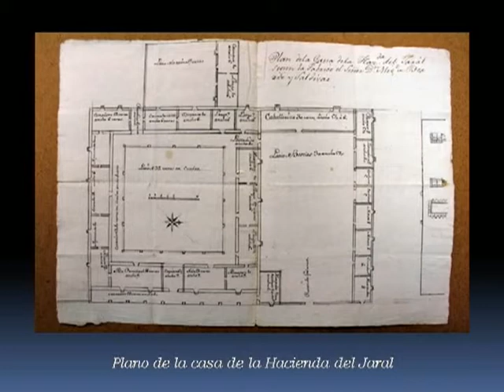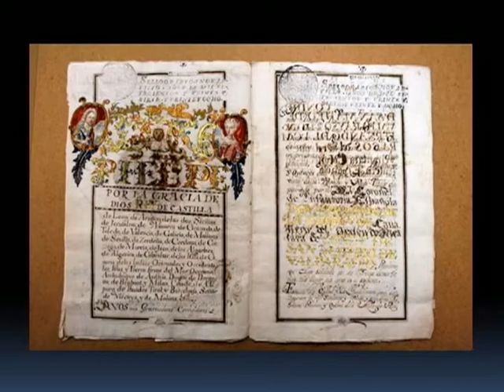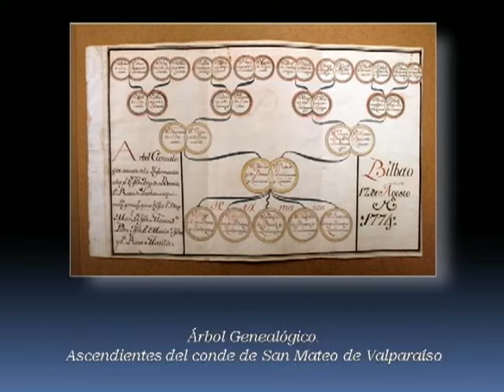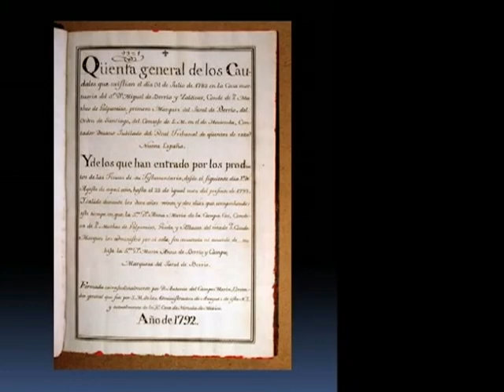Remembranzas de la familia Jaral de Berrio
Ciclo de Conferencias Primavera 2012: "Archivos Privados en México"

Tema: Remembranzas de la familia Jaral de Berrio

Imparte: María del Carmen Reyna
Archivo Histórico del Banco Nacional de México